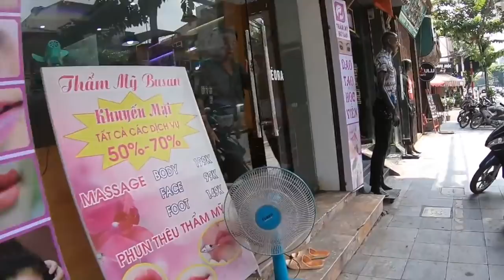걸어서 하노이속으로, 한국에선 보기힘든 하얀피부의 미녀가 많은 베트남 하노이[Minos Studio]